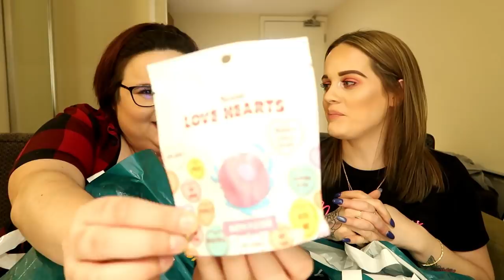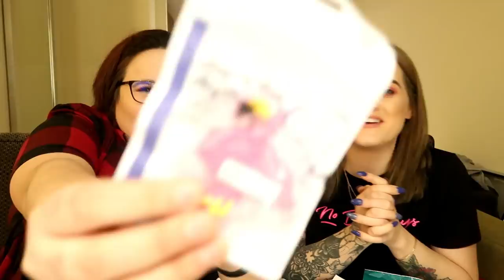🌸POUNDLAND £5 GIFT SWAP CHALLENGE *ONLY PINK ITEMS*🎀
I also have a vlog channel where i upload a vlog on random Sundays 'Harriette Rose Vlogs'
🔔CLICK THAT BELL ABOVE TO TURN ON MY POST NOTIFICATIONS, SO YOU DON'T MISS A THING!

THANK YOU guys for all your support and lovely comments. Each and every one of you means the world to me. I love our community and i hope it grows to help and inspire others and to just have fun!!